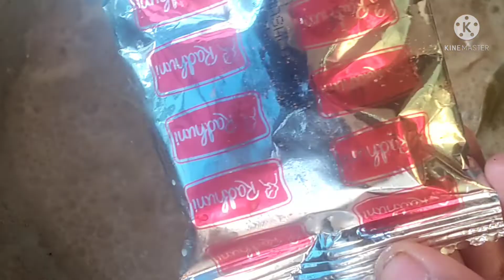মুরগির বিরিয়ানি রান্নার সবচেয়ে সহজ রেসিপি।Chicken Biryani, Easy Chicken Biryani Recipe, বিরিয়ানি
,how to make biryani,biye barir

Welcome to the "Fatema Sharif Kitchan "channel!
Assalamu alaikum everyone, Today I am sharing how to make very Easy and Tasty Chicken Biryani, Easy Chicken Biryani Recipe,, ,. It's very Easy Chicken Biryani  Bangal   Recipe and quick Bengali Banna Banna . Allah Hafiz.

Other tags:

মুরগির বিরিয়ানি রান্নার সবচেয়ে সহজ রেসিপি।Chicken Biryani, Easy Chicken Biryani Recipe,How to make Chicken Biryani.
,Biryani.  Chicken Biryani Bangladesh.chicken biryani bangla,biryani recipe bangal recipe ,চিকেন বিরিয়ানি,easy chicken biryani recipe,bangladeshi biryani,chicken biriani,how to cook chicken biryani
ভর্তা,পিয়াজ মরিচ ভর্তা,piyaj morich vorta,বাংলাদেশি ভর্তার রেসিপি,রসুন ভর্তার সহজ রেসিপি, for dinner easy,chicken biryani hyderabadi style,chicken recipes for dinner,simple chicken biryani for beginners,chicken biryani recipe for bachelors,spice eats chicken biryani,spice eats recipes,simple chicken biryani with biryani masala.